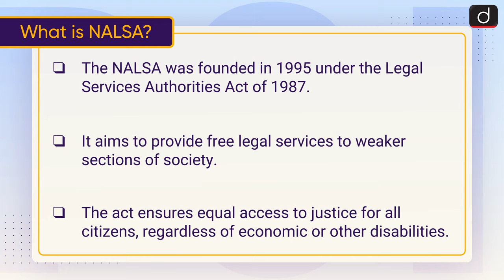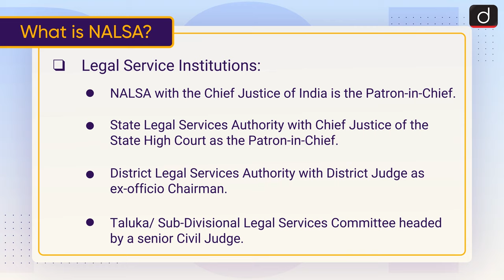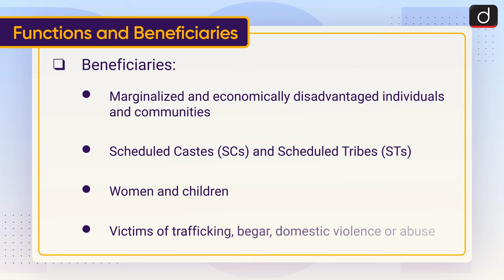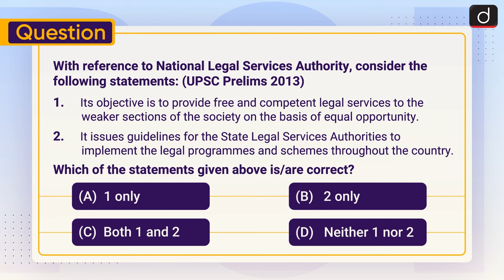National Legal Service Authority NALSA | To The Point | Drishti IAS English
This video covers the given topic, ‘National Legal Service Authority (NALSA)’  in the following structure:

 • What is NALSA?
 • Functions and Beneficiaries
 • Executive Chairman of NALSA